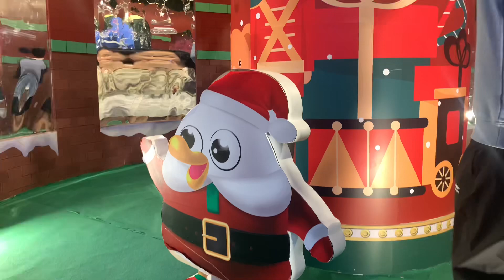Điểm vui chơi check in Noel 2023 tại Aeon mall Hải Phòng năm nay có gì?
Điểm vui chơi check in Noel 2023 tại Aeon mall Hải Phòng năm nay có gì?haiphong